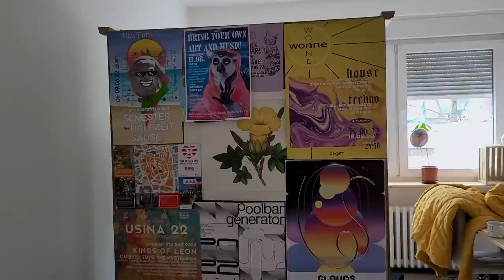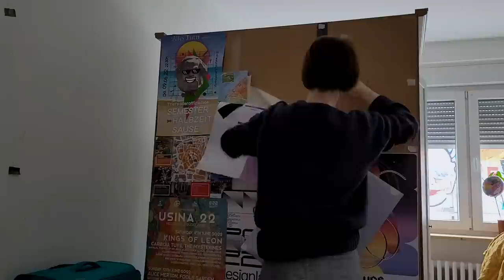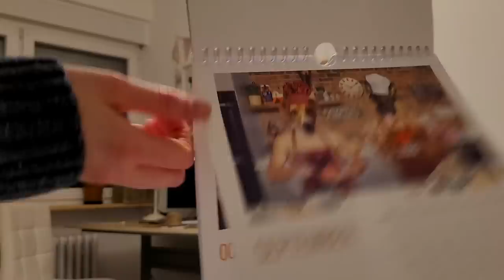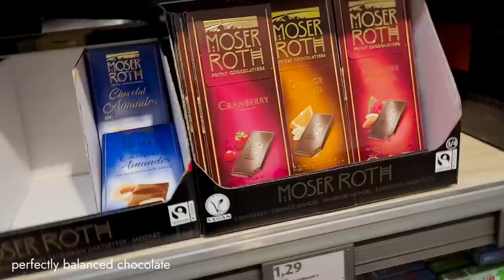Moving out and Saying goodbye to Trier | GERMANY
It's been a year since I moved to Trier. Feels weird but the time has come to me out to bigger and better things...hopefully.

If you would like to support & donate my silly little videos

00:00 Trier
00:21 packing & donating
02:26 ebay kitchen & zu verschenken
04:00 selling, shopping home depo
05:02 going put
06:04 tetris
06:30 favourite things about trier
07:45 lingoda
09:05 least favourite things (Trier)
11:12 last day
11:50 final thouhts

instagram for aesthetics: @helloerikapeanut
tik tok for dancing?: @helloerikapeanut